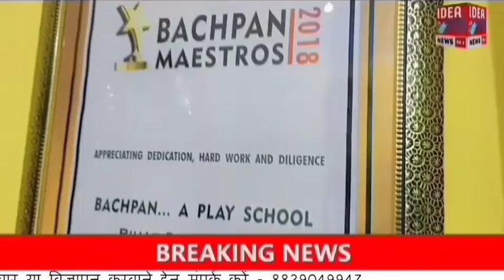Darbhanga : क़िलाघाट स्थित मदरसा हमीदिया परिसर में कोरोना से बचाव के लिए टीका केंद्र बनाया गया।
Darbhanga : क़िलाघाट स्थित मदरसा हमीदिया परिसर में कोरोना से बचाब के लिए टीका केंद्र बनाया गया।